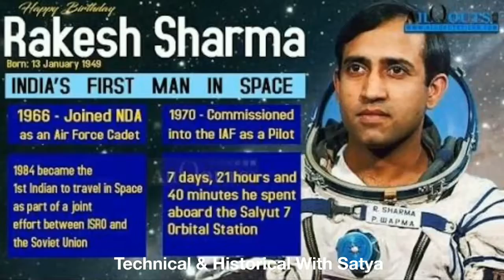Biography of Rakesh Sharma in Bengali || রাকেশ শর্মার জীবনী